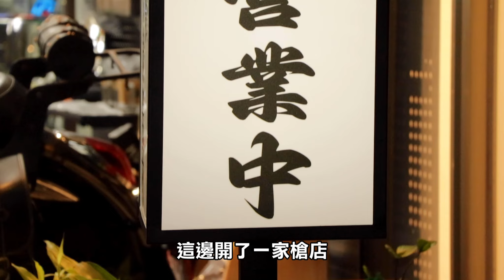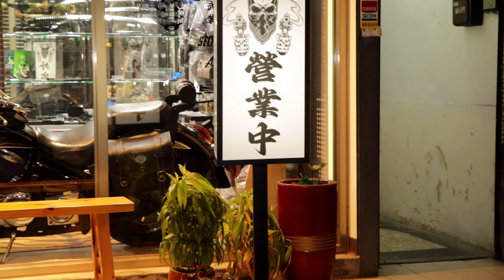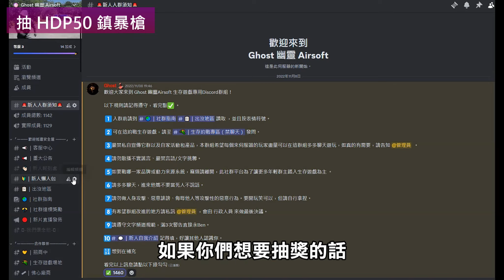【Ghost】北部最大的鎮暴槍生存遊戲槍店 竟開在台北車站附近？體驗威力大到靠北的左輪步槍！？│Airsoft Taiwan│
💸加入會員 30元 幽靈幫 享有特殊徽章 表情貼💸

關於👻 Ghost 幽靈 Airsoft 👻

🔥 合作夥伴 🔥
GHOST666 滿9999折扣666（限定鎮暴槍）
GHOST249 滿2900折扣249
*不良語言警告，如果您很敏感/認真請別進來。 D:
*Life is too short to be serious all the time. So if you can’t laugh at yourself, come here, I’ll laugh with you. ^^ PEACE~